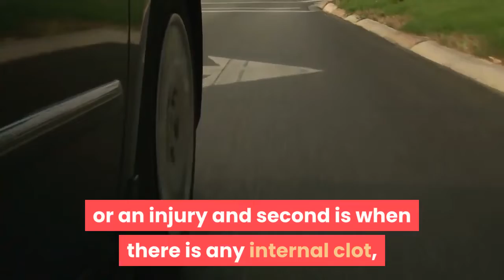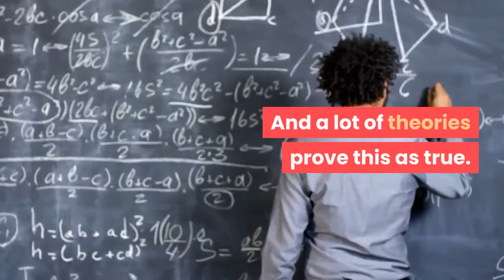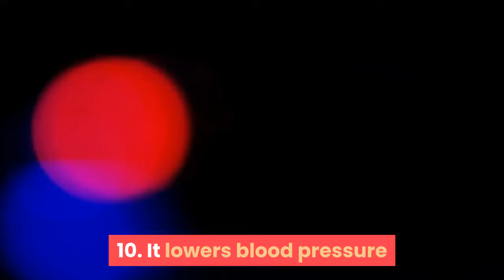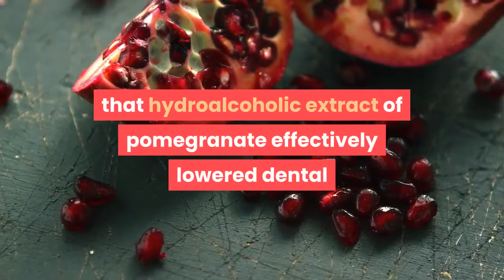Health benefits of pomegranate[STEP-BY-STEP-HEALTH-BENEFITS-OF-POMEGRANATE]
Here in this video you all know about the apple fruit benefits and some interesting facts so enjoy the video.

Shields us from free radicals

It diminishes your blood

Avoidance of atherosclerosis

It acts like a breathing apparatus

It forestalls joint pain

Battles erectile brokenness

Battles coronary illness and prostate malignancy

Pomegranate is stacked with advantageous supplements

It improves memory

It brings down pulse

Aides in processing

Lifts insusceptibility

Brings down feelings of anxiety

Forestall plaque arrangement